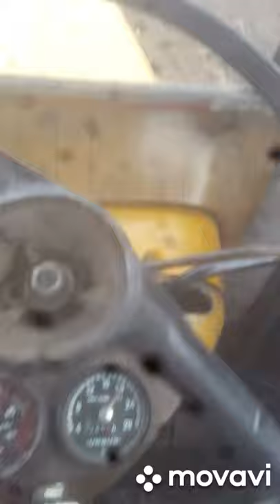orka wiosenna Ursus C 360